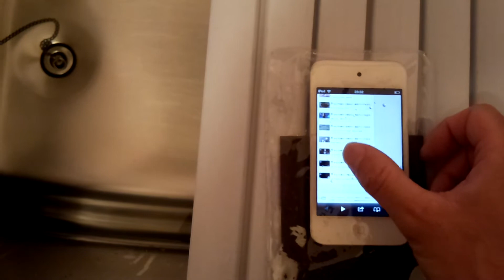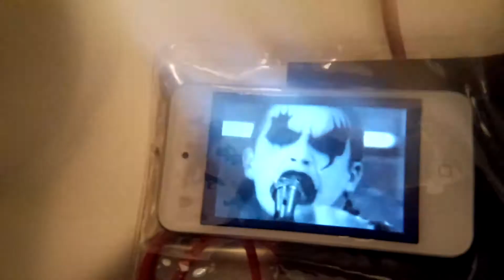iPod touchを風呂に沈めた